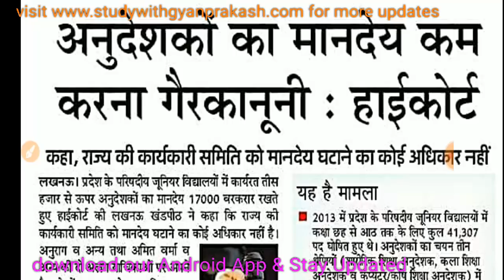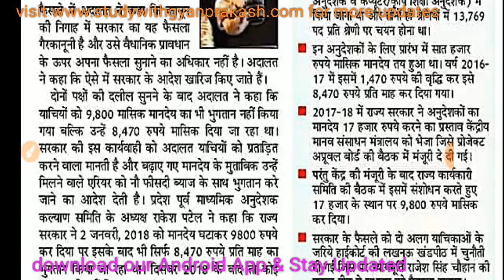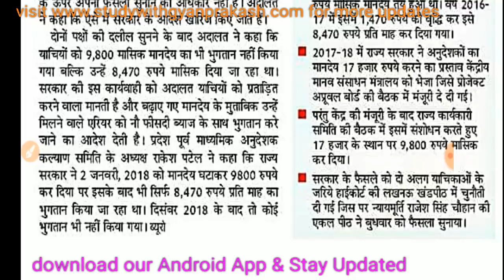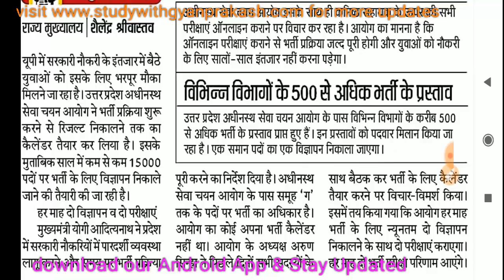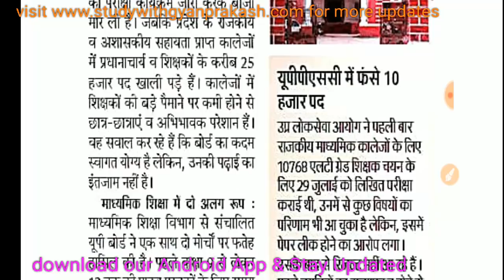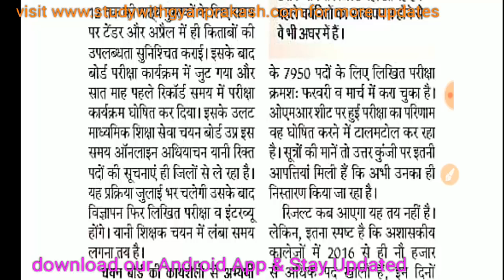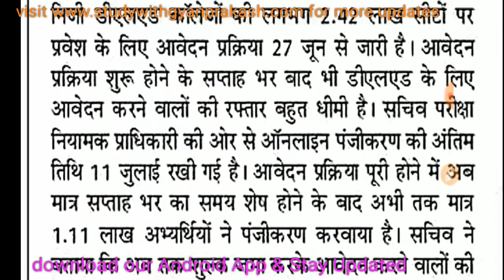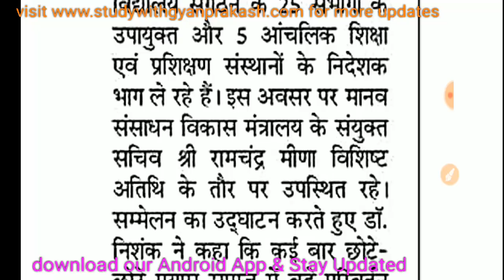दैनिक रोजगार समाचार 4 जुलाई 2019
अनुदेशकों का मानदेय कम करना गैरकानूनी- हाईकोर्ट
अनुदेशकों का मानदेय रूपये 17000 बरकरार रहेगा।
69000 शिक्षक भर्ती कटआफ प्रकरण पर अगली सुनवाई 8 जुलाई को
 UPSSSC- जारी करेगा हर माह दो विज्ञापन जारी , हर माह होगी परीक्षा
UPSSSC करेगा हर साल 15000 पदों पर अब से भर्ती
एलटी ग्रेड परिणाम अधर में, नये टीजीटी 2019 के विज्ञापन को रिक्त पदों का ब्यौरा जुटाया जा रहा, टीजीटी 2016 का परिणाम कब होगा जारी
डीएलएड में अब तक मात्र 90 आवेदन पूर्ण, क्या होगा सत्र का?
असिस्टेंट प्रोफेसर के 17 विषयों के परिणाम जारी
केवी परीक्षा परिणाम 8 जुलाई को